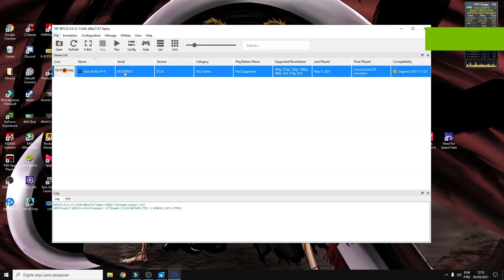GOD OF WAR 3 (RPC3) RYZEN 5 1600 AF + GTX 1650 - MELHORES CONFIGURAÇÕES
✅ BEM VINDO AO CANAL DO NADUH!

✅ aqui você irá encontrar gameplays,teste de desempenho em vários games ,emuladores tutorias e muito mais.]

                    naduh#5506

▶️PROCESSADOR: RYZEN 5 1600 AF
▶️AIR COOLER GAMMAXX 400 V2
▶️PLACA DE VIDEO: GYGABYTE GEFORCE GTX 1650 4GB DDR5 MINI ITX OC 128 BIT
▶️MEMORIA RAM: 2x8= 16GB TEAM GROUP T-FORCE VULCAN 16GB (2X8) 2933MHZ DDR4
▶️PLACA MÃE: ASROCK A320M-HD
▶️FONTE: PICHAU GAMING NIDUS 500W BRONZE 80 PLUS
▶️Sistema operacional: WINDOWS 10